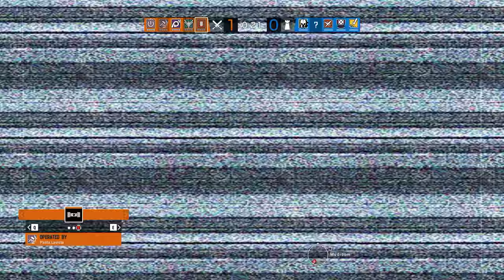Rainbow Six Siege + Part 2656 + Villa TDM Bomb + Operation Para Bellum pcgaming crew